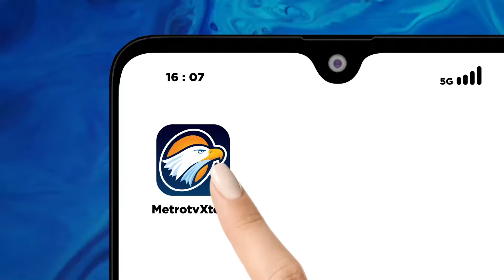Akibat Cuaca Buruk, Harga Bawang Merah di Bali & Bandung Naik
MetroTV, Harga bawang merah di Bali & Bandung terus merangkak naik meskipun pasokan lancar kenaikan harga bawang bahkan sudah mencapai dua kali lipat harga bawang merah di Bali masih terus naik.